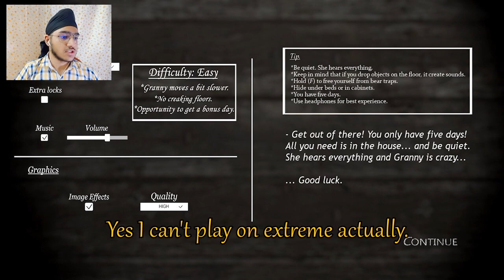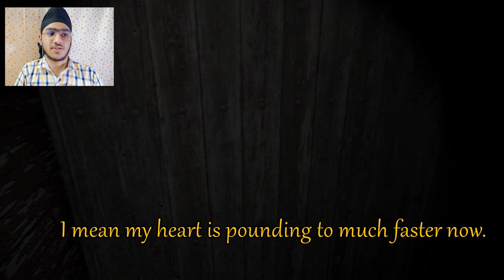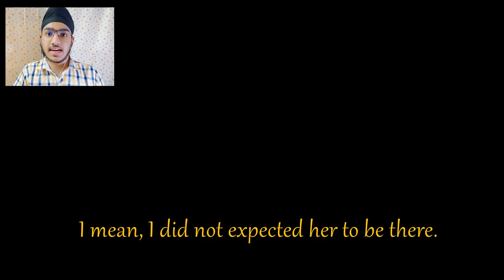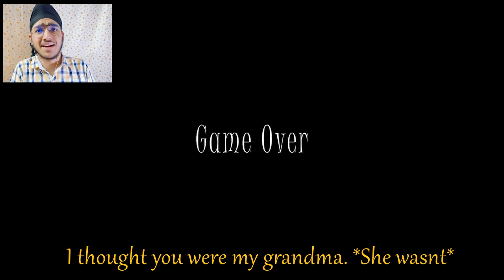Grandma? Is that you?| With Subtitles | Granny PC | Let's Play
I'm so much scared. She's after me with a baseball bat, wires all around it. it feels like I'll go insane in real life due to this game, I'm more scared than I should ever be, my hands are stuttering while I play this game. this feel amazing yet scary and odd at the same time.

Hello Peeps! I'm back with another horror game, this one believe me its scraier than all others I've played before. Today we are playing granny and it is one the most scary game available on mobile devices. after I played this game I had a nightmare of a small girl chasing me with a baseball bat like the one she has.

Anyways this was really fun, and I have also added subtitles for you convieniece in this video. I just hope that you guys will enjoy this game. Thanks for the support guys!!

Stay SAFE!!!

ABOUT THE GAME:

The game takes place in an old house where the main character (the player) is trapped. The player must explore the house to find items that can help him escape the house in 5 days (6 if an optional puzzle is solved). Items include a hammer to pry out planks of wood, a shotgun to shoot Granny, and a crossbow to knock down tall objects or to knock out Granny. The house currently has 6 floors, including a garage and 2 attic areas. The player can escape by clearing away the obstacles on the front door, which requires the player to find a pair of cutting pliers, a hammer, a padlock code, a padlock key and a master key (these items are required to unlock the main door, but getting these items may require more), or by repairing the car in the garage, which requires gasoline, a car key, a car battery, a spark plug, an engine part and a wrench.

Granny – the antagonist – searches the house for the player. Granny has an excellent sense of hearing and will run toward any loud sound that she hears, whether from a discarded object or a creaking floorboard. Granny runs toward the player until she loses sight of him, and place bear traps around the house to catch the player. Granny's running speed differs depending on the game's difficulty (easy, medium, hard, or extreme). On 'extreme' difficulty, Granny runs faster than the player; on 'practice' difficulty, Granny is not present, and the player is allowed to freely roam and figure out how to escape the house. There's also a woolly spider in the one of the attic floors, which attacks the player if they get too close. The player will have to use a piece of meat to distract the woolly spider or shoot it with the crossbow or shotgun. The Nightmare Mode adds more challenges to the Extreme difficulty, by adding a darker, bloodier texture over most surfaces, making it harder to see the edges of most objects. Nightmare mode also makes Granny's bear traps much harder to avoid.

Meet you in next video guys!